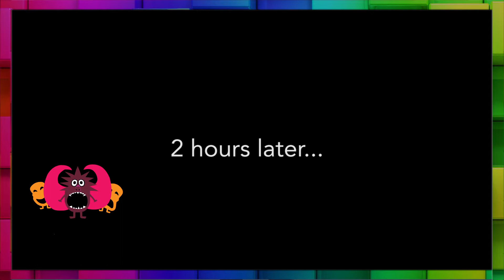Making of Jabberwocky - Yellow Brick Way